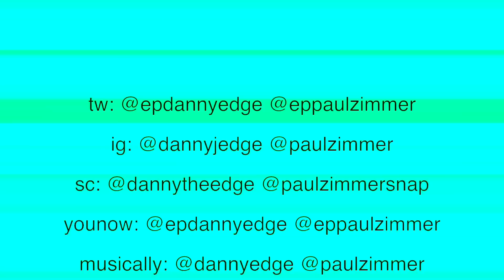LIP PIERCING GONE WRONG PRANK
Okay, I was not planning on the vomit.. yikes!

Can we finally get to 30,000 likes? :')

Danny's Snapchat: DannyTheEdge
Paul's Snapchat: PaulZimmerSnap